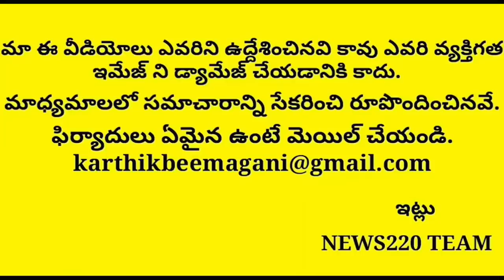Shocking: Why Chandrababu Looking for New Candidate..? Ysrcp | Ap News Viral